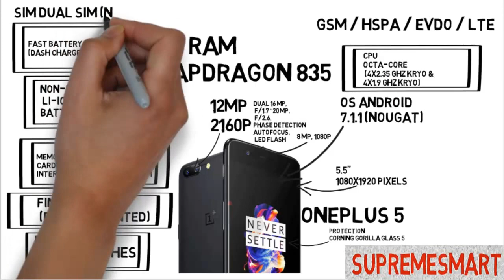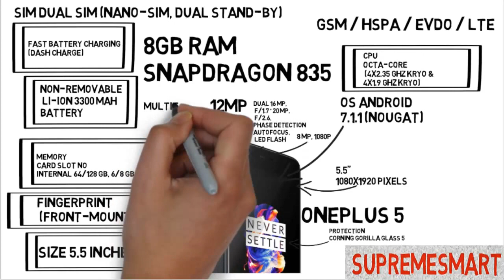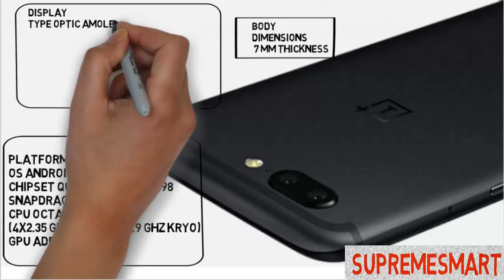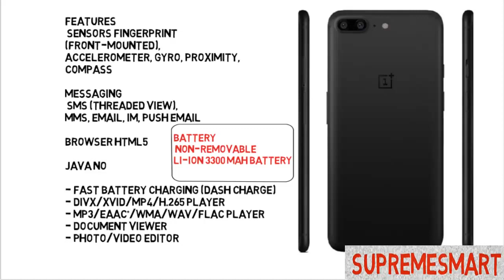Oneplus 5 Phone Review - 8GM RAM VS SAMSUNG GALAXY S8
my phones video
NETWORK Technology
GSM / HSPA / EVDO / LTE
LAUNCH Announced Not announced yet
Status Rumored
BODY Dimensions 7 mm thickness
Weight -
SIM Dual SIM (Nano-SIM, dual stand-by)
DISPLAY Type Optic AMOLED capacitive touchscreen, 16M colors
Multitouch Yes
Protection Corning Gorilla Glass 5
  - Oxygen OS
Internal 64/128 GB, 6/8 GB RAM
CAMERA Primary Dual 16 MP, f/1.7 + 20 MP, f/2.6, phase detection autofocus, LED flash
Video 2160p@30fps, Auto HDR
Loudspeaker Yes
3.5mm jack Yes
COMMS WLAN Wi-Fi 802.11 a/b/g/n/ac, Wi-Fi Direct, DLNA, hotspot
NFC Yes
Radio No
Browser HTML5
Java No
  - Fast battery charging (Dash Charge)
- DivX/Xvid/MP4/H.265 player
- MP3/eAAC+/WMA/WAV/FLAC player
- Document viewer
- Photo/video editor
BATTERY   Non-removable Li-Ion 3300 mAh battery
MISC Colors Gunmetal, Soft Gold, Midnight Black